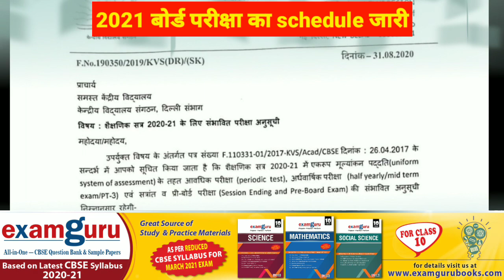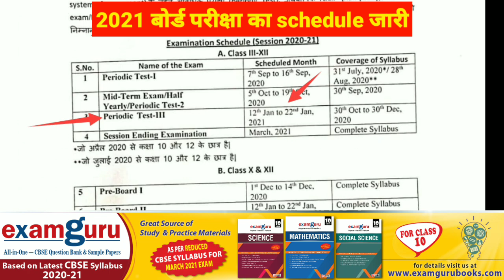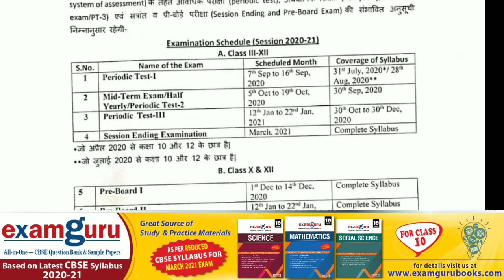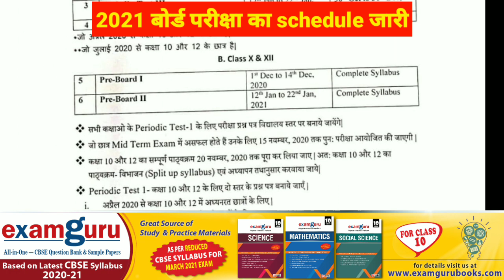2021 बोर्ड Exam की जारी हुए पूरी schedule|Half yearly exam for class 9 to 12th|Final board exam 2021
All In One Examguru cbse question bank is completely based on new syllabus 2020-21.

 2021 board exam
Cbse board exam 2021
Half yearly exam date sheet 2021
Half yearly |mid term exam schedule 2021
Cbse board exam 2021 schedule
Cbse board 2021
2021 board exam full schedule
All state board exam schedule for class 9 to 12
Cbse news today|latest cbse exam news|cbse news|exam latest update or news|cbse board 2021 exam schedule